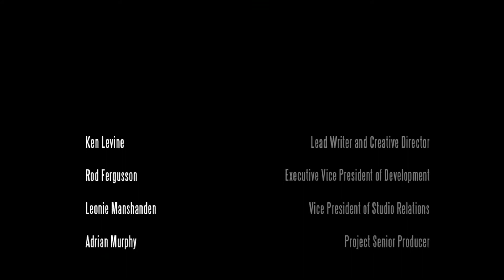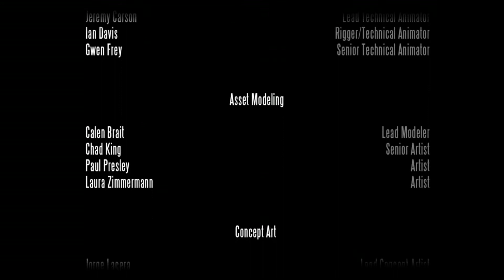Let's Play BioShock Infinite - #47 - This Is The End!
Booker und Elizabeth erhalten endlich Antworten auf all ihre Fragen!